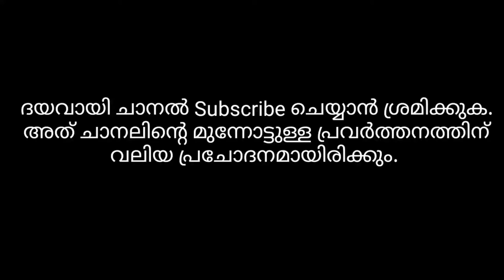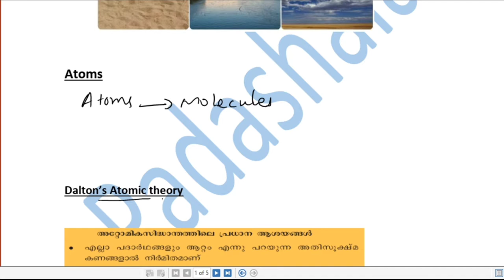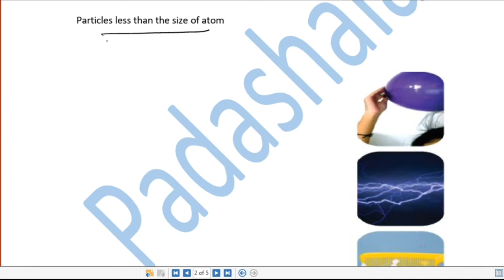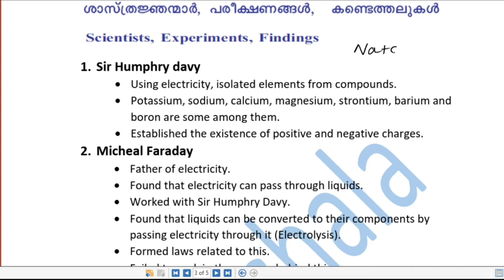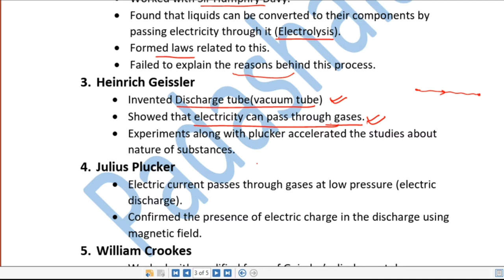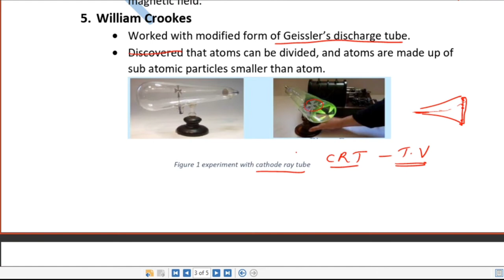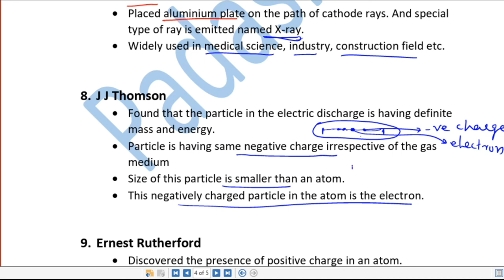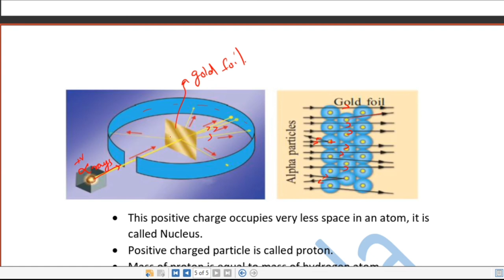STD 9 CHEMISTRY CHAPTER 1 PART 1 | Structure of atom | online class in Malayalam | Padashala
In this video, covering the basics of molecules and atoms. after that explaining the experiments and findings of different scientists. structure of atoms is the first chapter of class 9 chemistry in Kerala scert syllabus.